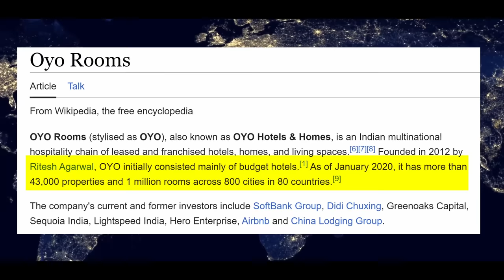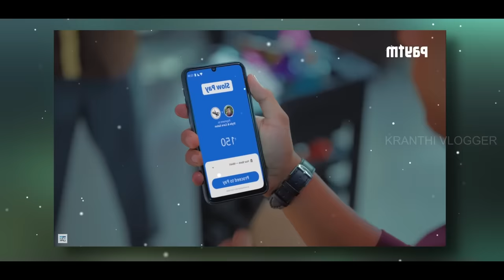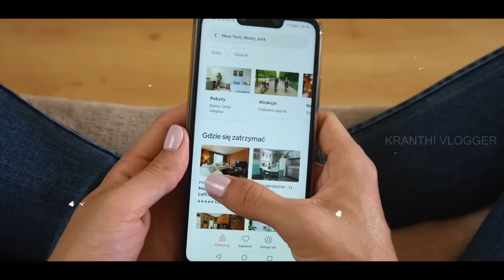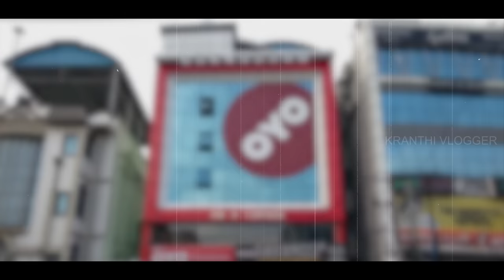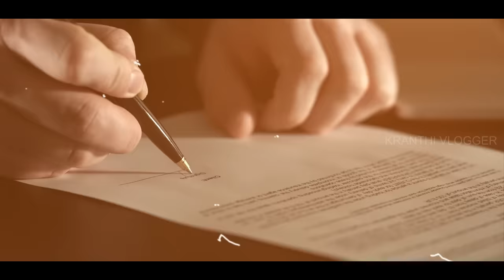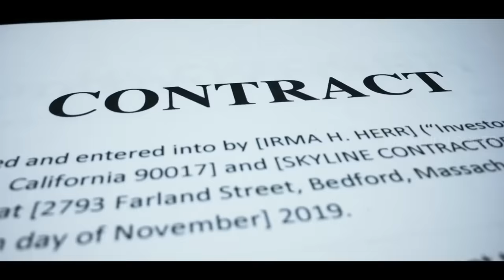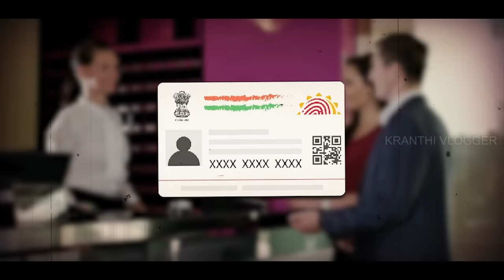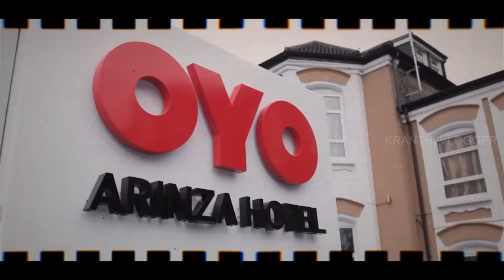CASE STUDY | OYO లో చిందులు | RISE AND FALL OF OYO | Kranthi Vlogger